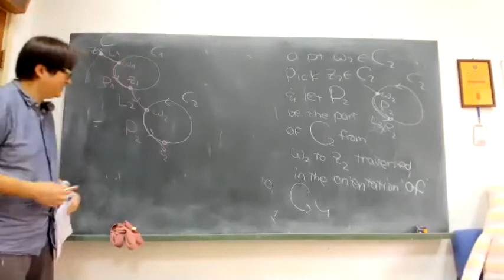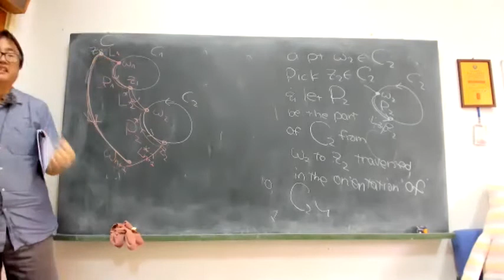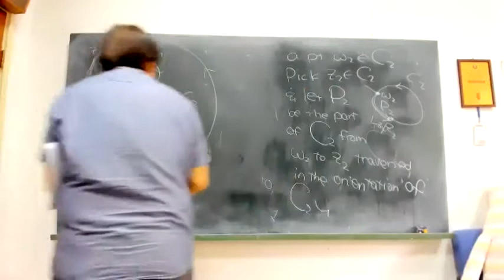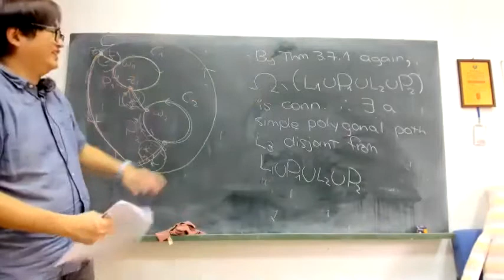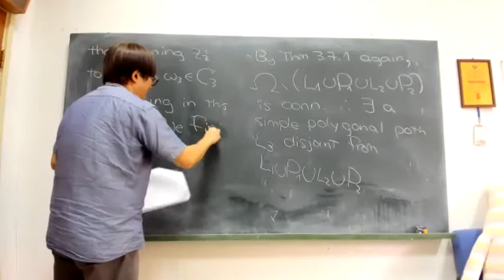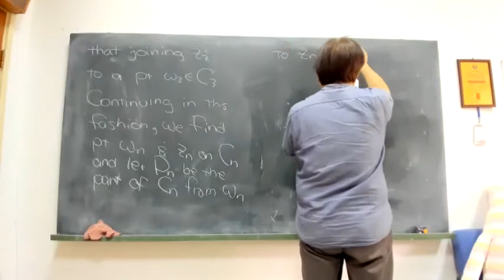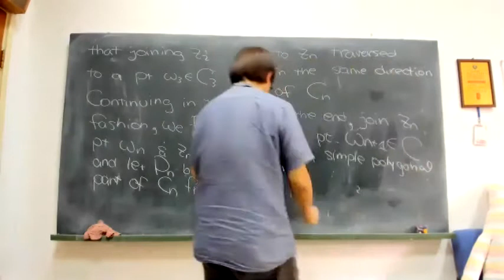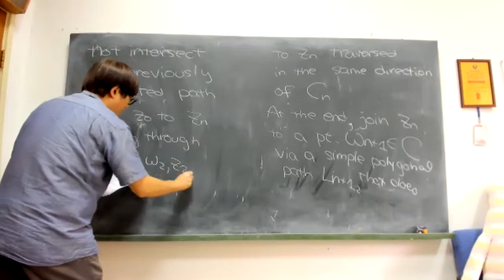0414 05 為了實現大圈化小圈積分夢想而不斷造橋鋪路